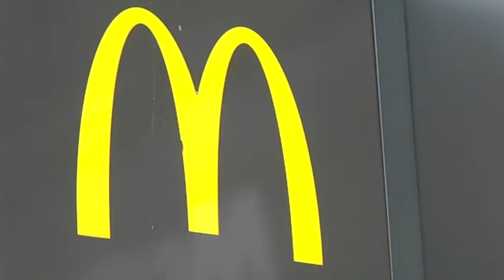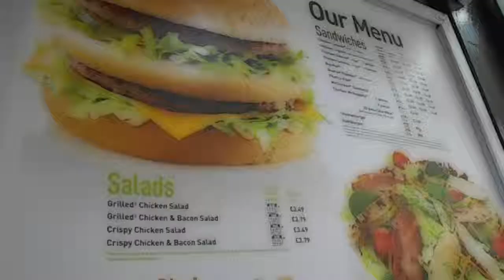Mcdonalds Promotional Video